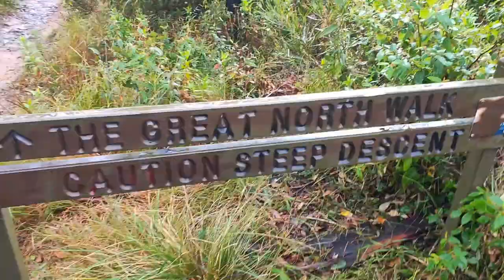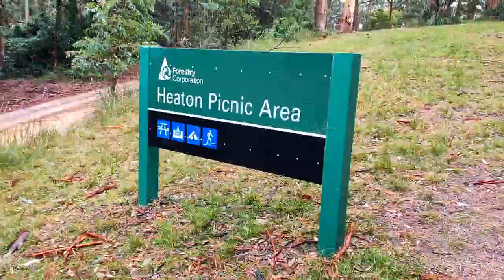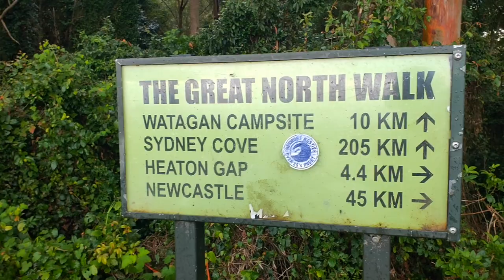Good Day for a HIKE! - Not Dead Yet!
When the weather won't let you get out and Skate!. Go out for a Hike!

If you want to see more about the Great North Walk Trail that we have been section hiking then check out Vanessa's Channel as she's documenting our journey at

Get out and live LIFE!